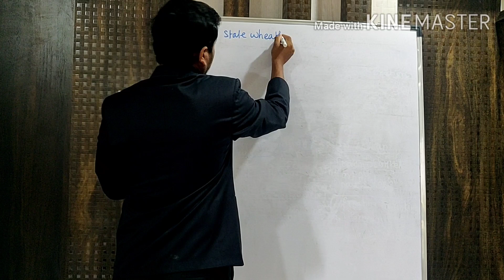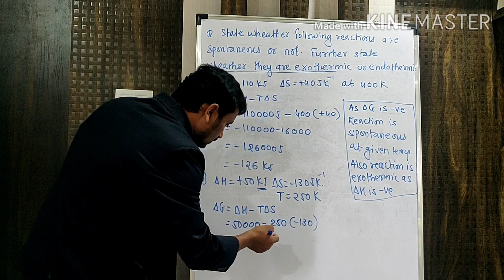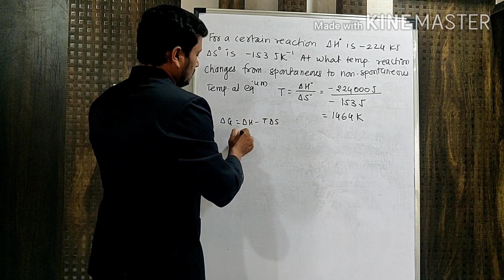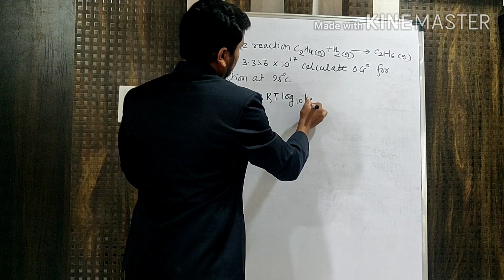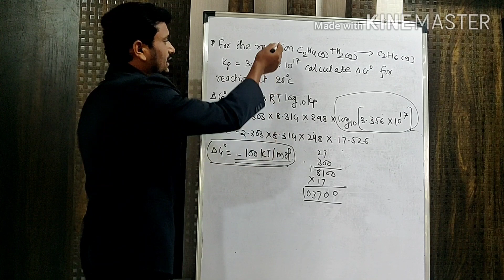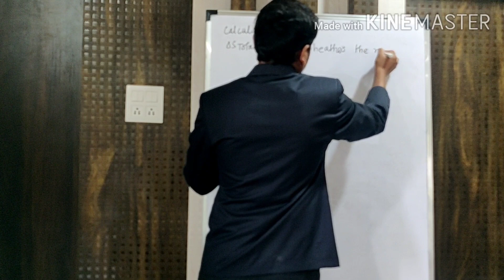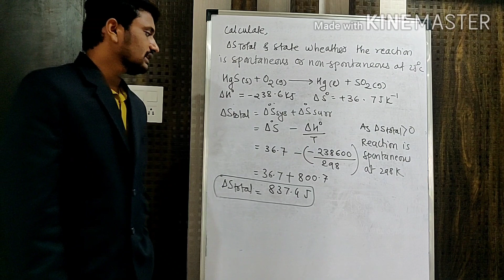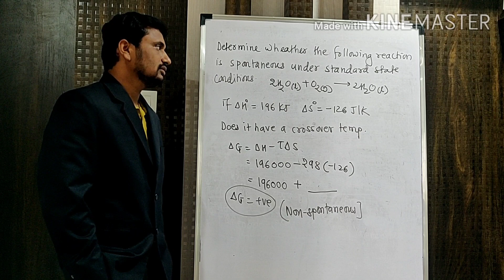THERMODYNAMICS 12 PROBLEMS BASED ON FREE ENERGY IN MARATHI BY BHOSALE SIR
Free energy